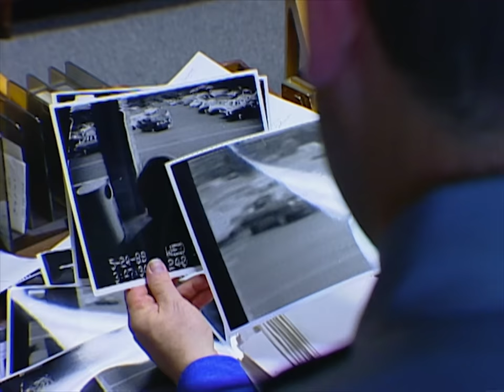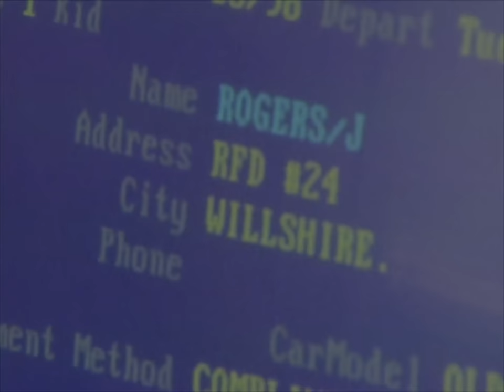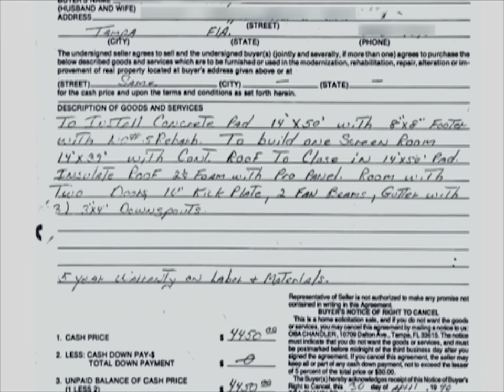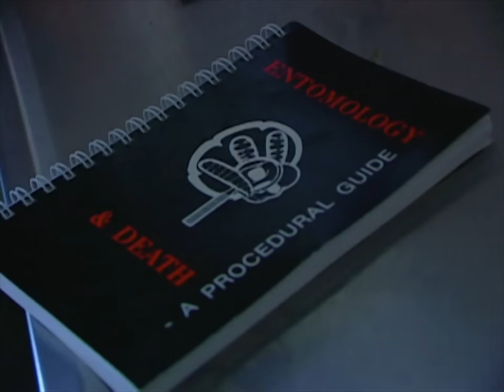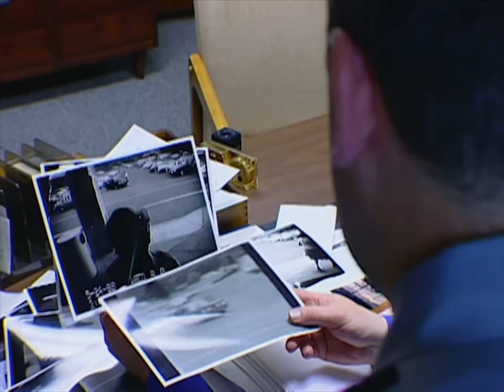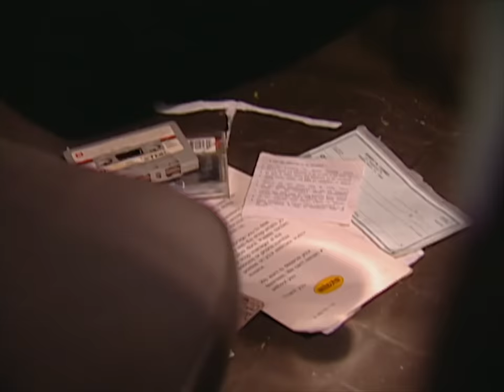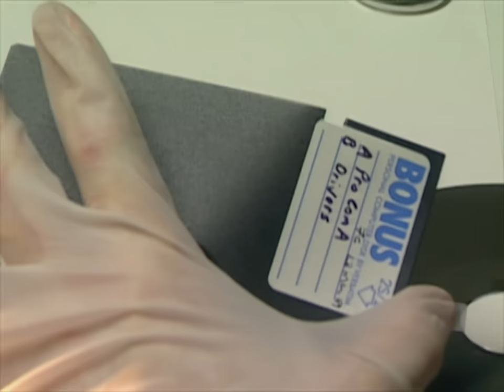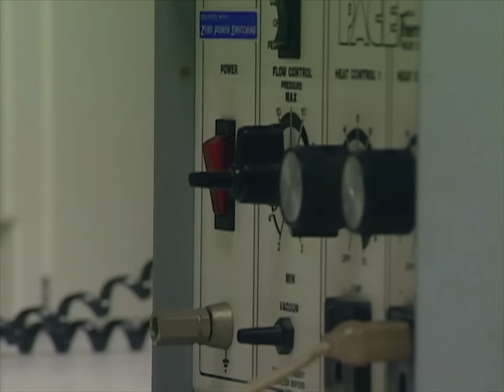Indices naturels | Comment la nature résout des enquêtes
La nature est un livre ouvert pour ceux qui savent où regarder. Découvrez comment des spécialistes déchiffrent les indices cachés dans la nature pour résoudre des mystères et élucider des enquêtes. Plongez dans le monde fascinant de la criminalistique environnementale où chaque feuille, chaque trace, et chaque phénomène naturel peut être une clé pour comprendre des événements complexes.

**Chapitre :**
00:00 Introduction
01:30 Les types d'indices trouvés dans la nature
04:00 Techniques de déchiffrage des spécialistes
06:30 Cas célèbres résolus grâce à des indices naturels
09:00 L'importance de la nature dans les enquêtes criminelles
11:30 Conclusion